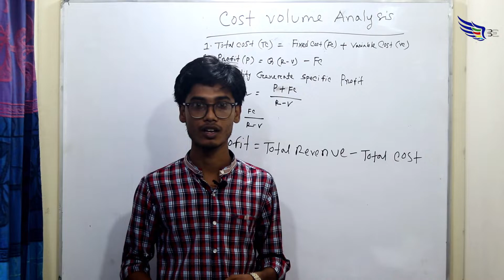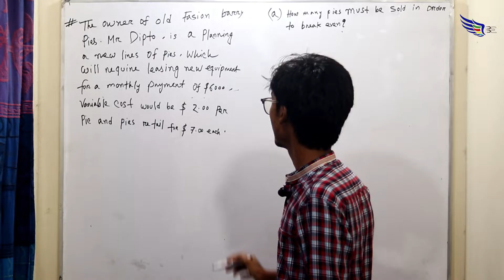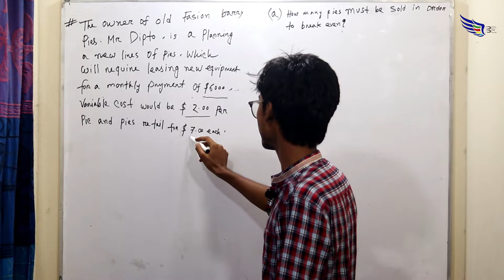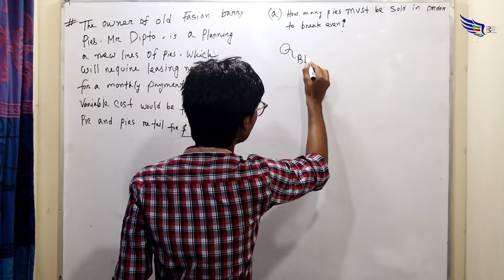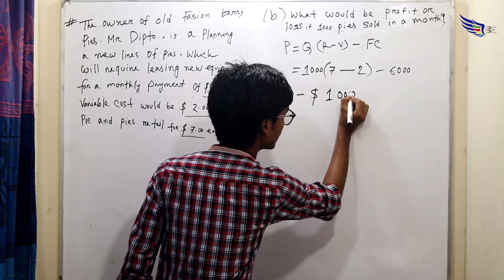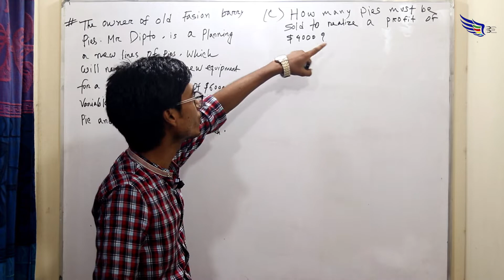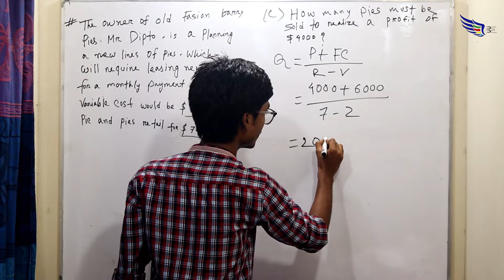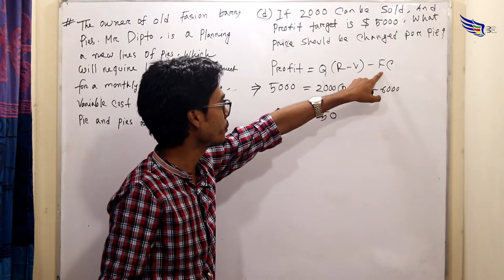4. Cost Volume Analysis - Engineering Management